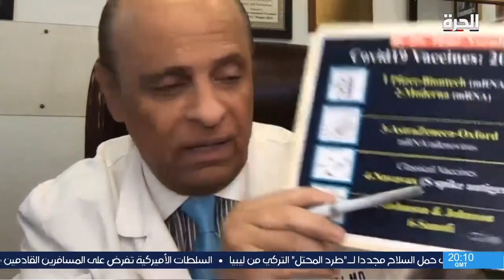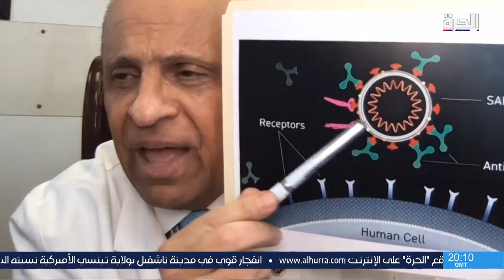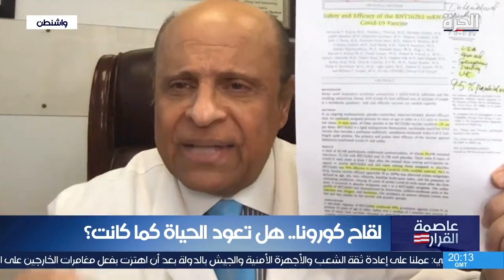هل لقاح كورونا آمن وما هي عوارضه الجانبية؟